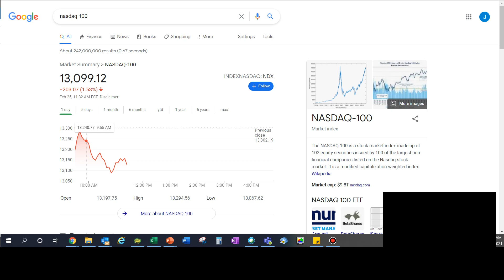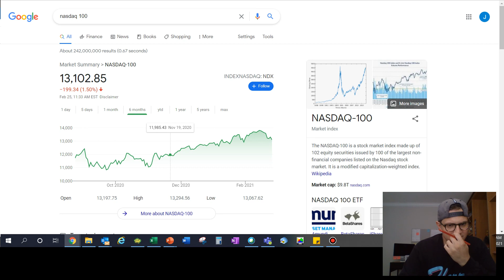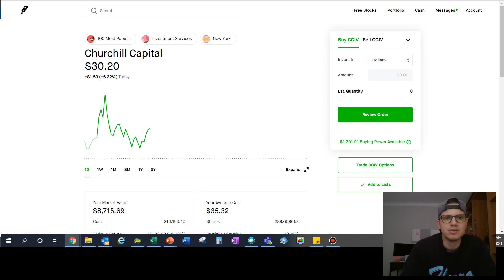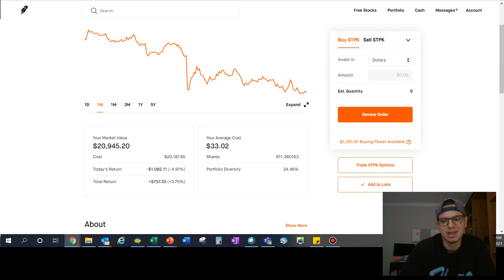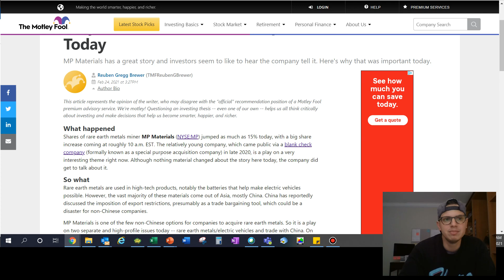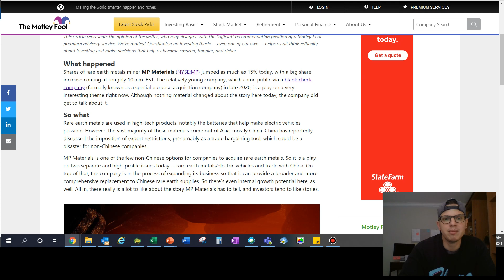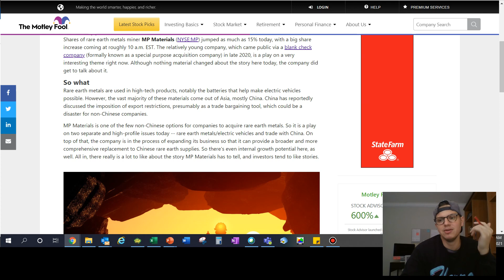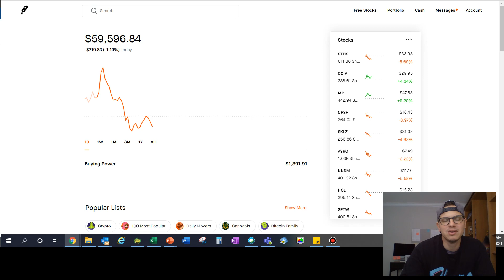Stock Market Crash Day #3 - Which stocks are worth of buying the dip?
Market Crash - Day #3